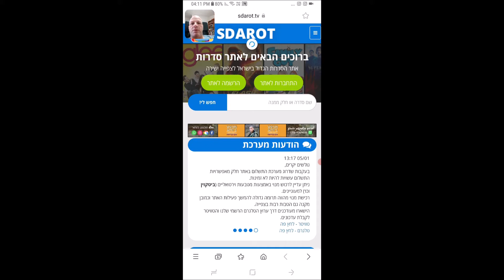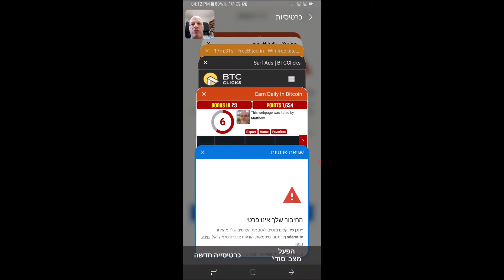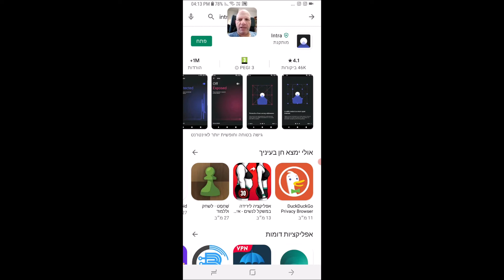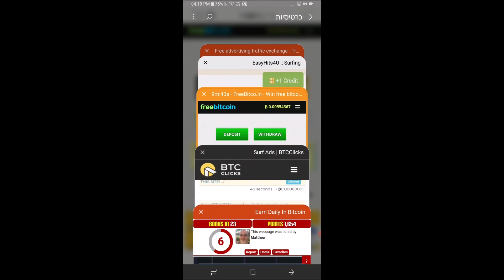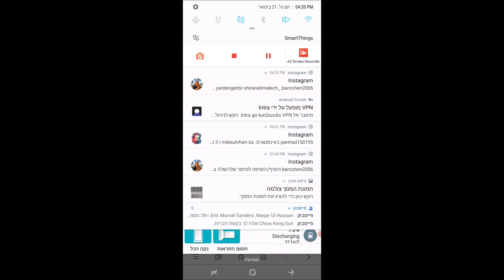בסמארטפון DNS איך לשנות כתובת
הדרכה על איך לשנות כתובת די.אנ.אס בטלפון כדי לעקוף צנזורה של ספק האינטרנט או של רשות הסייבר הממשלתי
ולאפשר גישה לאתרים שאתם לא מצליחים להכנס אליהם באמצעות אפליקציית אינטרה
אם תרצו לאסוף חלקי מטבע ביטקוין בחינם כל שעה עגולה מהאתר שעליו אני מסביר בסרטון תוכלו להירשם דרך הלינק הזה
In this video i'm showing how you can change DNS address in your smartphone using Intra app